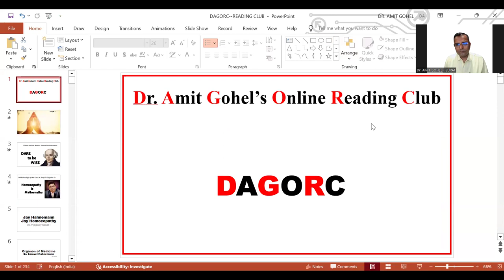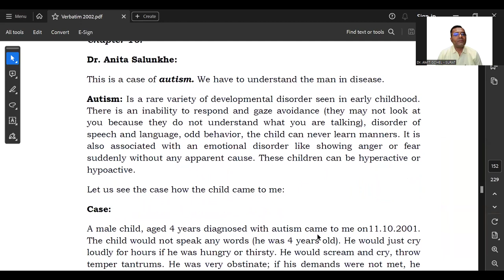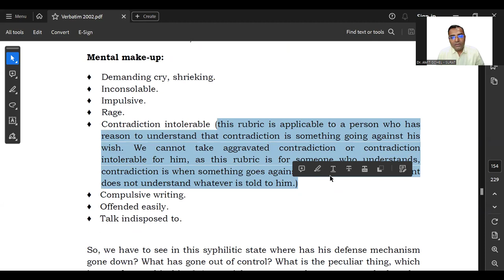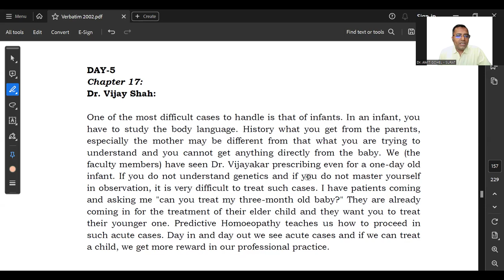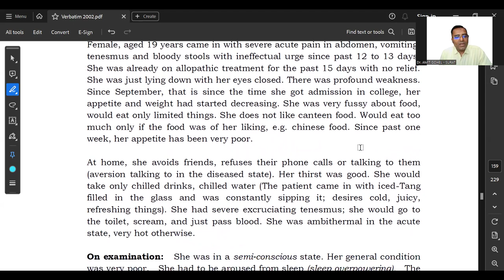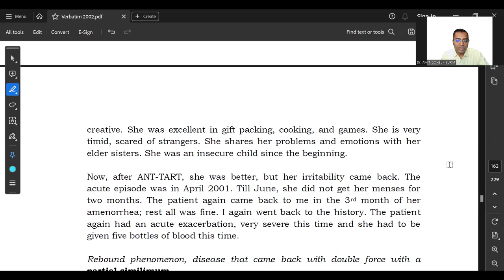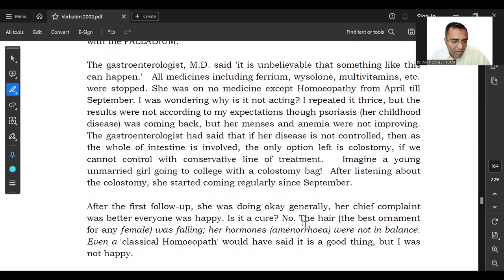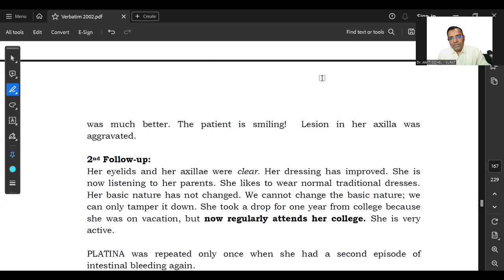DAGORC | DAY - 14 VERBATIM BY DR. PRAFULL VIJAYAKAR | DR. AMIT GOHEL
DR. AMIT GOHEL'S ONLINE READERS CLUB (DAGORC) - READING OF DR. PRAFULL VIJAYAKAR SIR'S BOOK
BOOK: VERBATIM BY DR. PRAFULL VIJAYAKAR

21 MARATHON MATERIA MEDICA SERIES